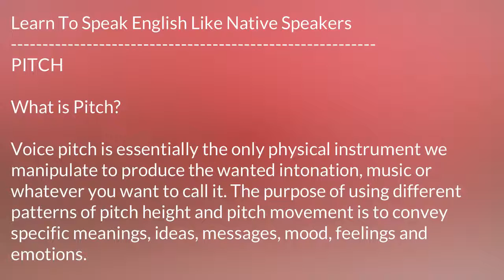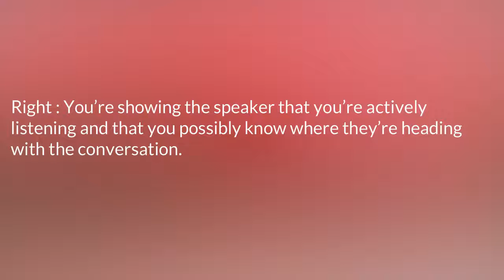How To Learn English Accents part 1